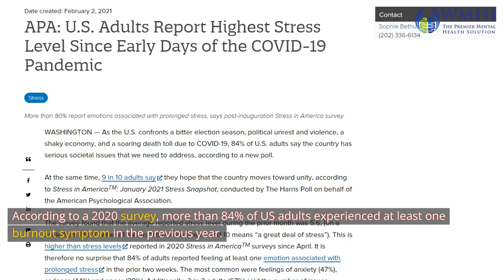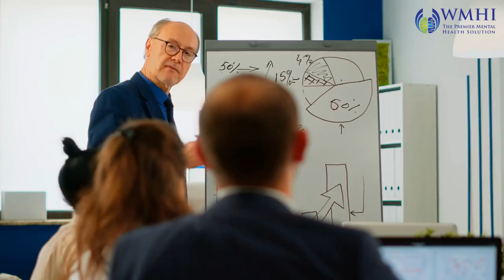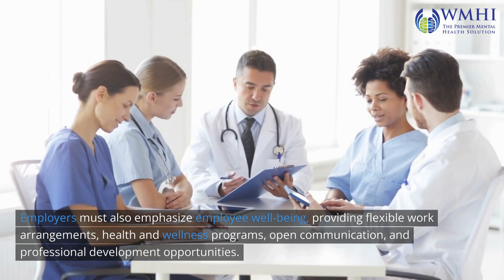IS BURNOUT THE NEW PANDEMIC?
In this video, we discuss the topic of burnout, a state of emotional, physical, and mental exhaustion caused by excessive and prolonged stress.

We explore survey data from the American Psychological Association (APA) on burnout in the US and provide tips on how individuals can create a better balance to prevent burnout.

We also discuss how employers can play a crucial role in prioritizing employee well-being to prevent burnout.

By prioritizing well-being, individuals and employers can create a better balance and reduce the prevalence of burnout in the workplace.